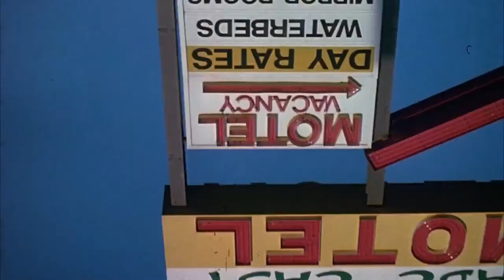Οι ταινίες στην ΕΡΤ (τελευταία εβδομάδα Μαίου)